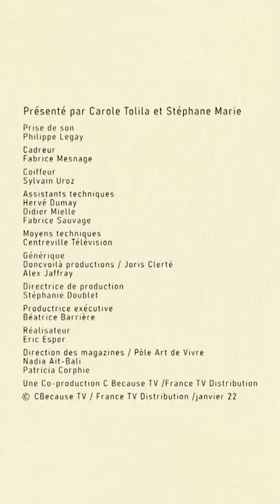🍃 Le purin de rhubarbe pour lutter contre pucerons et escargots